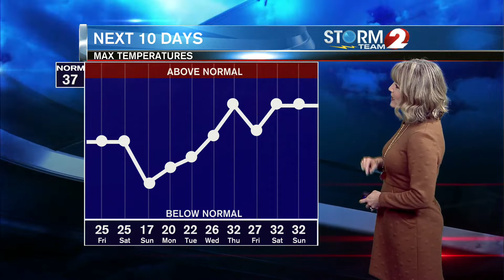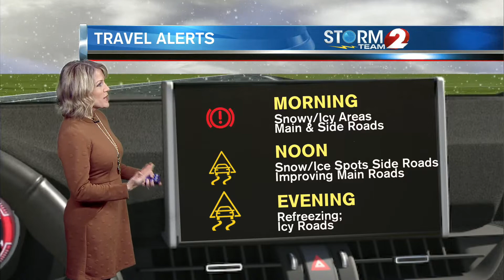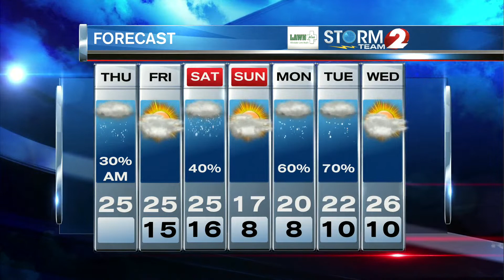AM Forecast UPDATE 2-11-21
Snow showers ending, still cold